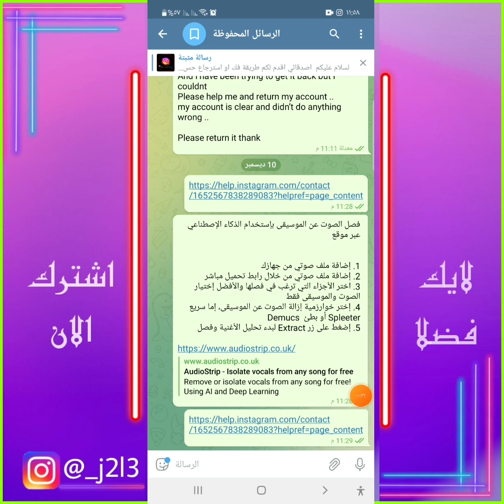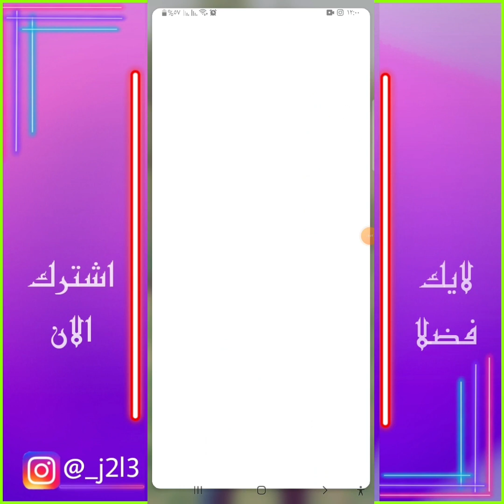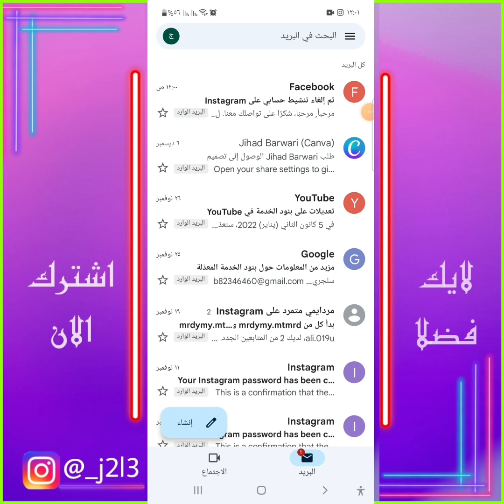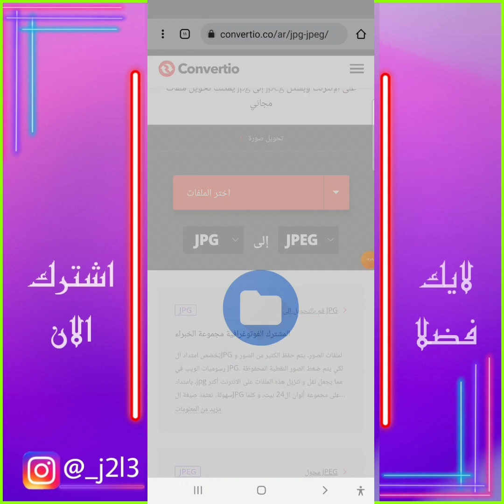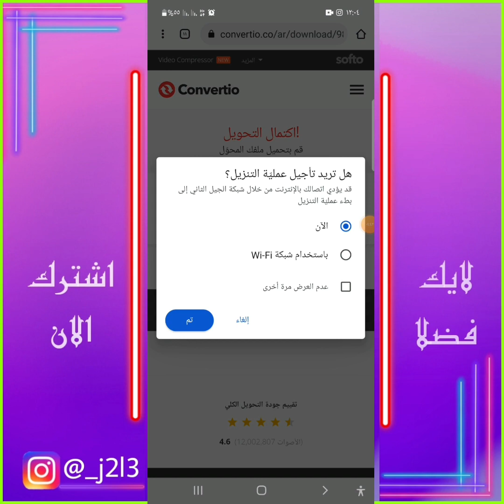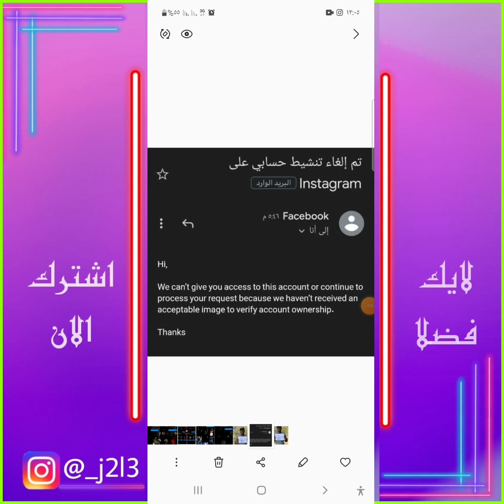كيف افك باند انستقرام | طريقة جديدة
اللهم صل وسلم على حبيبنا محمد وعلى اله وصحبه اجمعين . استغفر الله. لا اله الا الله . والحمد الله .

السلام عليكم اصدقائي اقدم لكم الطريقة الصحيحة والوحيدة لفك باند انستقرام يبحث الكثير منكم على الطريقة الجديدة لتنشيط حساب انستقرام مبند او معطل من قبل شركة الانستقرام في الشرح ساقوم بعمل الطرق الصحيحة لفك باند اي حساب انستقرام بكل سهولة فك باتد انستا الحل الوحيد لمشكلة الرفض بعد ارسال الصورة الى شركة الانستقرام الطريقة الصحيحة للتواثل مع شركة الانستقرام

للحصول على رابط التقديم وموقع تحويل صيغة الصورة اضغط على الرابط من هنا👇